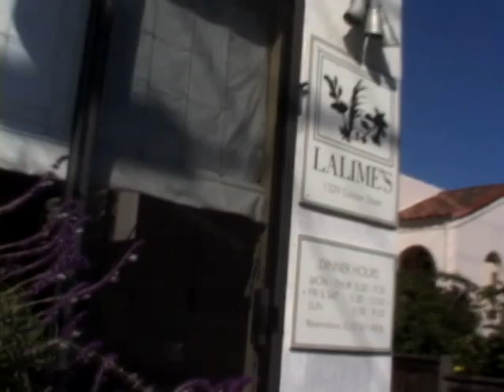Lalime's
Company profile Lalime's restaurant in Berkeley, California.